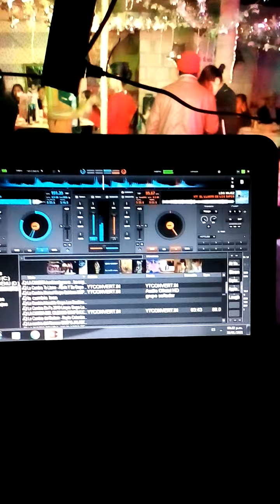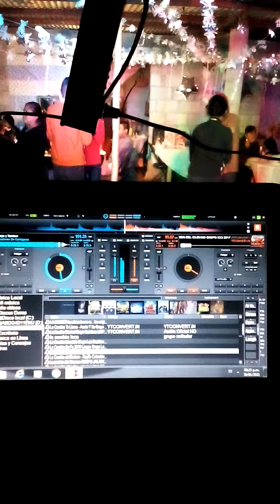Sonido kumbia tocando en evento barrio de San Miguel